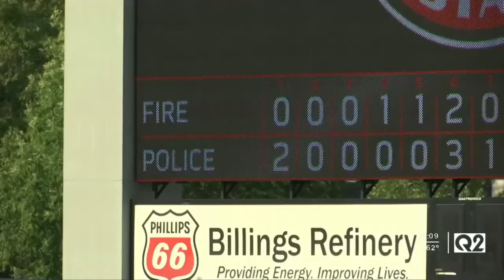Billings police officers beat firefighters in first ever charity softball game